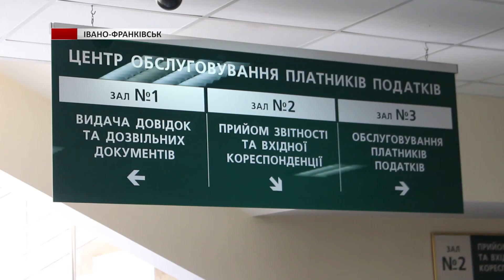На Прикарпатті зросла кількість боржників майнових податків серед фізичних осіб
На Прикарпатті зросла кількість боржників майнових податків серед фізичних осіб – про це нашим журналістам розповіли у Податковій службі області.
Яка кількість боргуючих та в чому причина - розпитала Ольга Гриців.